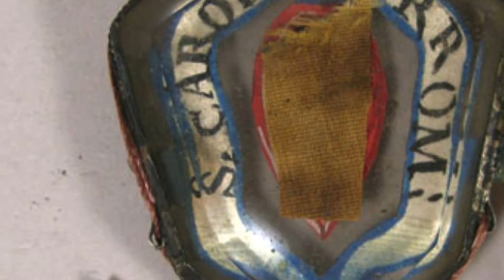Friday, September 9th Morning Announcements